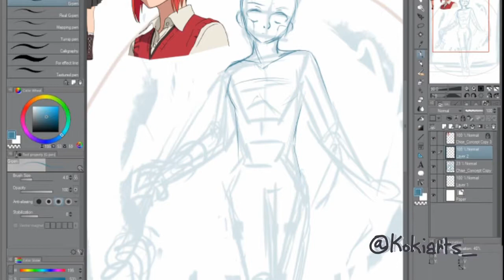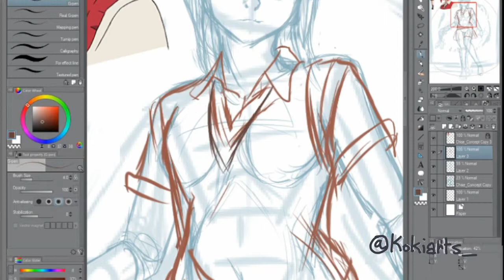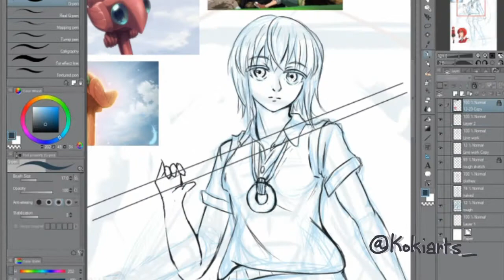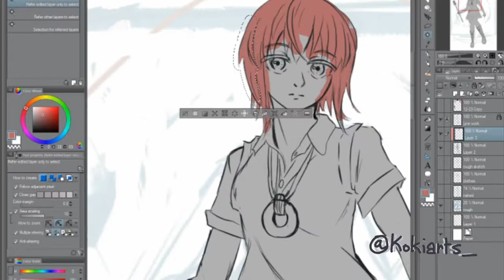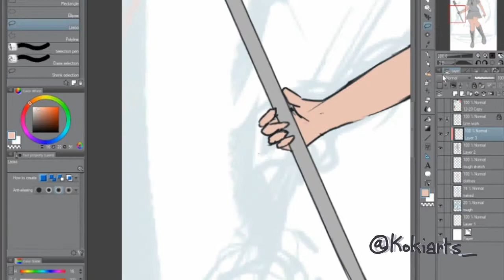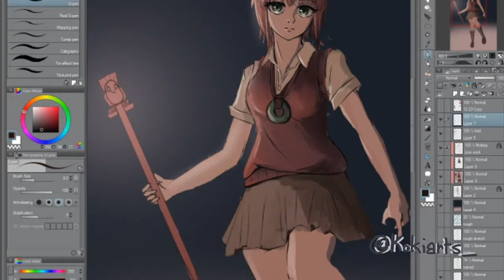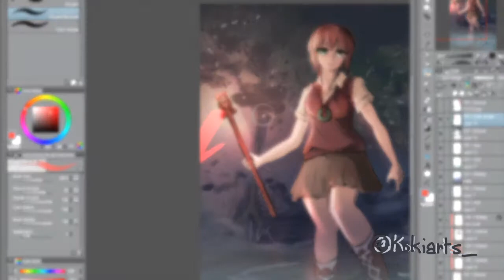The Acient Magus' Bride- Fanart Speedpaint Hatori Chise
New Speedpaint! This time is  Hatori Chise!

I only own the video and the artwork made.
Software:Clip Studio Paint, Obs
Interact with me! Most active on instagram and twitch!

Music Used
Dreams - Joakim Karud
Lyfo - High